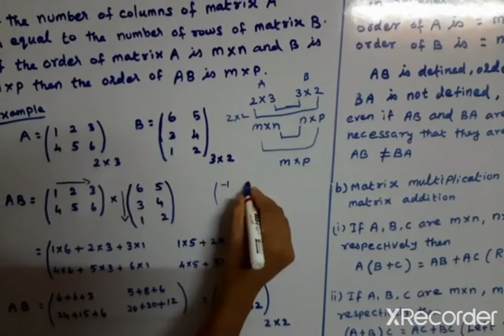TN SAMACHEER 10TH STD ALGEBRA MATRICES (PROPERTIES)